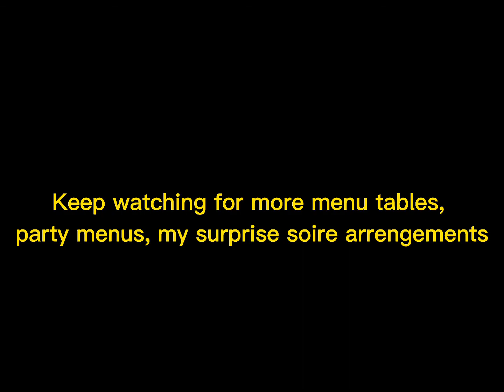Surprise Bday Menu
It's my hubbyz bday, he was on night duty. I made all the menu ready from cake to starter to main course meal till dessert n then coffee at the end.
It was almost 3am I was quiet tired to set table so that I could hardly placed one plate n a spoon in every plate,
I was almost asleep.